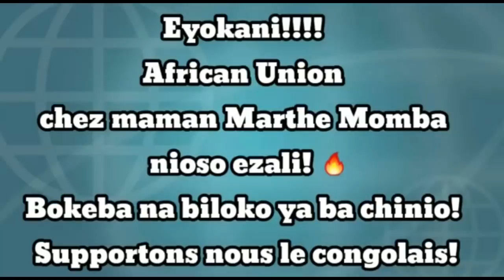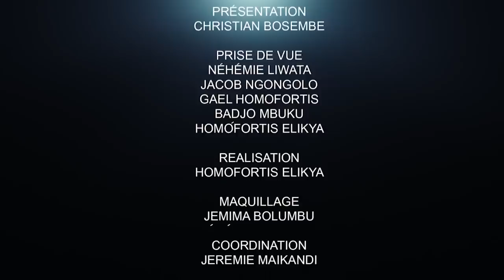CRITIK INFOS 01.05.21 ÉTAT DE SIÈGE À L'EST : FATSHI HAUSSE LE TON.